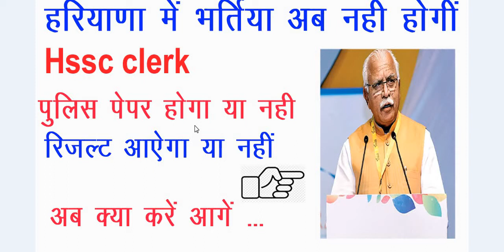HSSC भर्तियों पर लगी रोक //HSSC CLERK RESULT UPDATE//HSSC EXAM UPDATE//HSSC RESULT //HSSC CLERK //